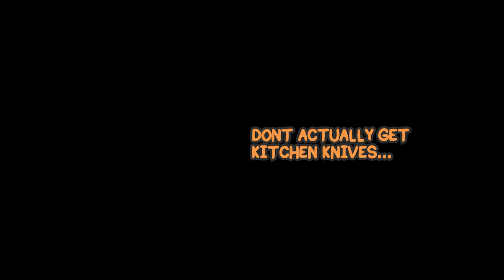cursed of the holy sword is a questionable one piece movie...